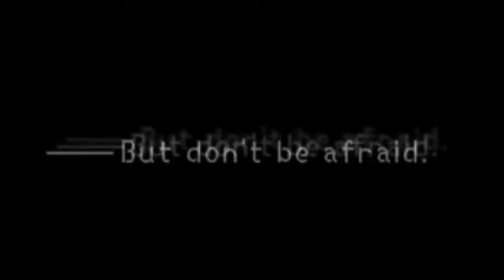Black Realtor, Client, And Son HANDCUFFED While Showing House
Black Realtor, Black Client, And Son All Handcuffed While Showing House When Neighbors Call Cops Claiming “Suspect” On Property